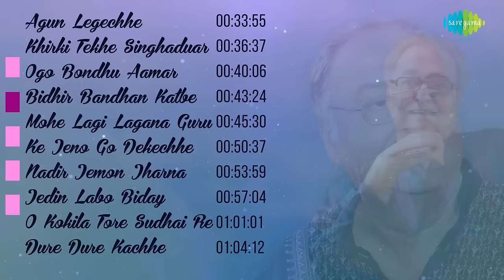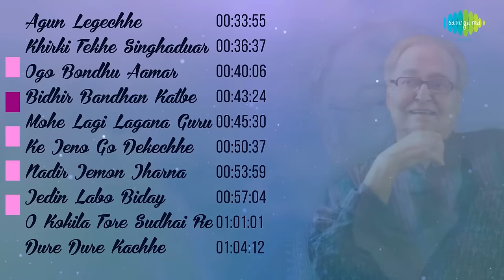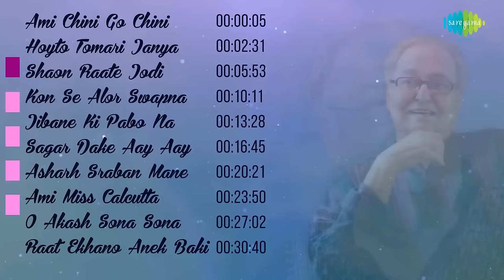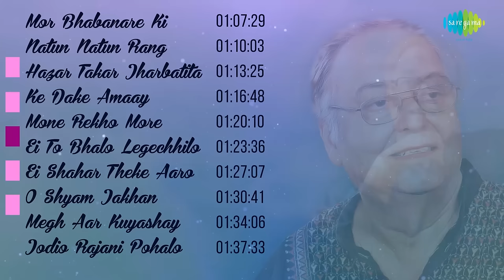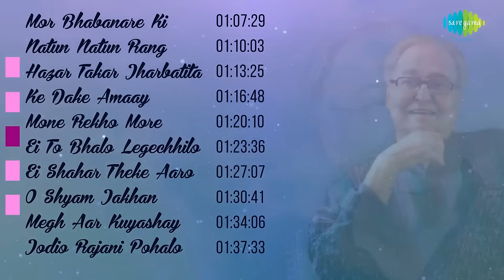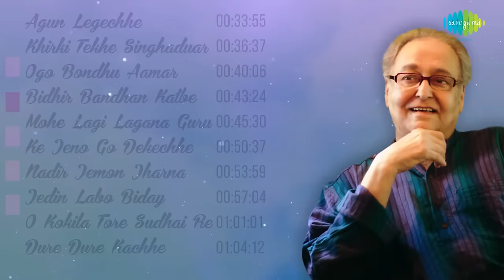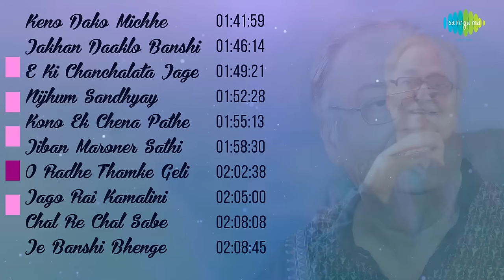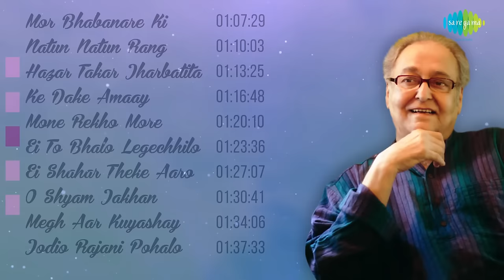Tribute to Soumitra Chatterjee | Ami Chini Go | Hoyto Tomari Janya | Kon Se Alor | Jibane Ki Pabo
We regret the demise of the legendary actor Soumitra Chattopadhyay. Pay a tribute to the actor we are presenting  Top 50 Songs from the Soumitra Chatterjee Starter Films. You will continue to live in our hearts, now and forever...
Born on 19th January 1935 in Krishnanagar, Nadia, Soumitra Chattopadhyay however grew up in Howrah & later graduated from Kolkata University. He got attracted to acting on stage and was a disciple of the great theatre personality Sisir Bhaduri.
He was introduced to the celluloid world by Sri Satyajit Ray & perhaps played majorly in Ray movies.

00:00:05 Ami Chini Go Chini Tomare-Charulata
00:02:31 Hoyto Tomari Janya
00:05:53 Shaon Raate Jodi
00:10:11 Kon Se Alor Swapna Niye
00:13:28 Jibane Ki Pabo Na(Ke Tumi Nandini)
00:16:45 Sagar Dake Aay Aay
00:20:21 Asharh Sraban Mane Na To Mon
00:23:50 Ami Miss Calcutta
00:27:02 O Akash Sona Sona
00:30:40 Raat Ekhano Anek Baki
00:33:55 Agun Legechhe Legechhe
00:36:37 Khirki Tekhe Singhaduar
00:40:06 Ogo Bondhu Aamar
00:43:24 Bidhir Bandhan Katbe Tumi
00:45:30 Mohe Lagi Lagana Guru
00:50:37 Ke Jeno Go Dekechhe Amay
00:53:59 Nadir Jemon Jharna Aachhe
00:57:04 Jedin Labo Biday
01:01:01 O Kokila Tore Sudhai Re
01:04:12 Dure Dure Kachhe Kachhe
01:07:29 Mor Bhabanare Ki Haoway
01:10:03 Natun Natun Rang Dhorechhe
01:13:25 Hazar Takar Jharbatita
01:16:48 Ke Dake Amaay
01:20:10 Mone Rekho More
01:23:36 Ei To Bhalo Legechhilo
01:27:07 Ei Shahar Theke Aaro Anek Dure
01:30:41 O Shyam Jakhan Takhan
01:34:06 Megh Aar Kuyashay Hok
01:37:33 Jodio Rajani Pohalo
01:41:59 Keno Dako Michhe Papiya
01:46:14 Jakhan Daaklo Banshi
01:49:21 E Ki Chanchalata Jage
01:52:28 Nijhum Sandhyay Pantha
01:55:13 Kono Ek Chena Pathe
01:58:30 Jiban Maroner Sathi
02:02:38 O Radhe Thamke Geli Keno
02:05:00 Jago Rai Kamalini
02:08:08 Chal Re Chal Sabe Bharatsantan
02:08:45 Je Banshi Bhenge Gechhe
02:12:07 Chande Bujhi Laglo
02:15:06 Nain Milake
02:19:32 Bujhte Nari Naree Ki Chay
02:20:14 Sab Katha Bola Holo
02:23:39 Ashrunadir Sudur Pare
02:27:28 Namaste Sharanye Shibe Sanukampe - Durgastabaraj
02:30:05 Ami Hote Parini Akash
02:32:56 Jharo Jharo Bristite
02:36:32 Ek Charetei Thanda
02:40:00 Phire Jao Phire Jao